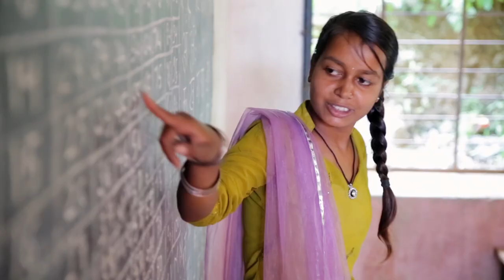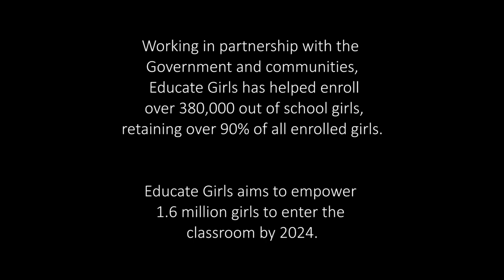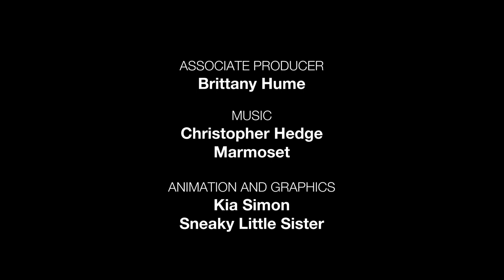An intro to Educate Girls